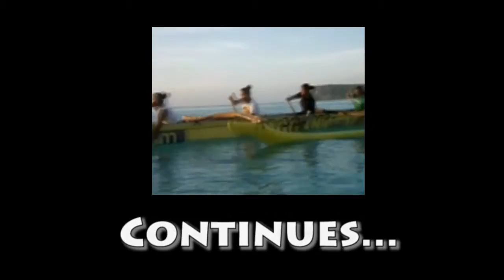Guam Canoe Haggan Islanders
Haggan Canoe Team Guam.  Guam Paddling Outrigger Canoe.  Junior paddler video compilation from Micro Cup Palau 2007, 2007 IIAAG Galaide Season.  Galaide Va'a OC6